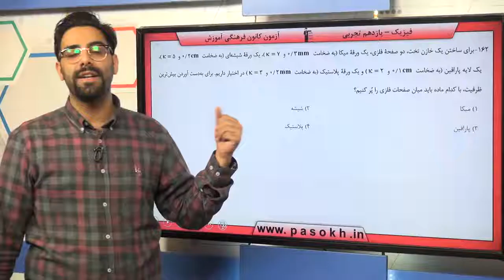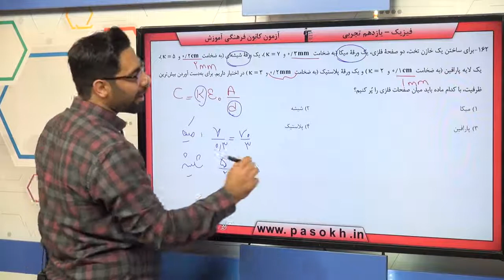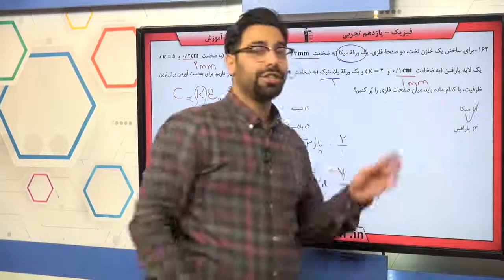پایه يازدهم تجربي فيزيك 3 الكتريسيته‌ي ساكن سوال 162 درصد پاسخگویی 40